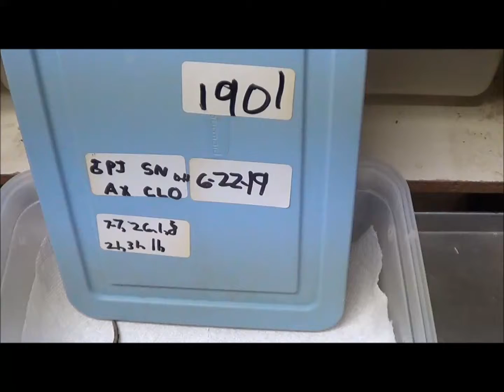2019 1 Male Pastel Spot Nose Dbl het VPI Ax Clown Ball Python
This is a male Pastel Spot Nose 100% double het for VPI Axanthic Clown hatched 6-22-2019, produced from a male VPI Axanthic Pastel Clown x female Spot Nose breeding.
Axanthic Spot Nose Clowns and all the combos that all ready exist and all of those still waiting to be made will be awesome additions to the ever evolving World of ball Python creations.

This link will take you directly to my “Available” Ball Pythons on my website, Boa Basement.

For more info and pricing,

Doug Matuszak
Breeding reptiles since 1988 and every year since